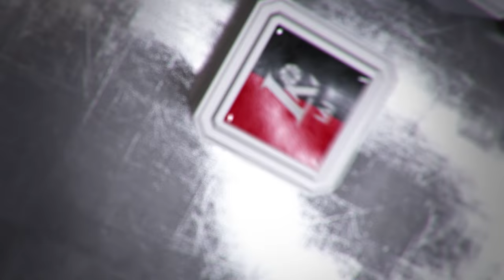Rungtynių apžvalga: Šiaulių - „Šiauliai“ - Panevežio „Lietkabelis“ [2016-10-29]